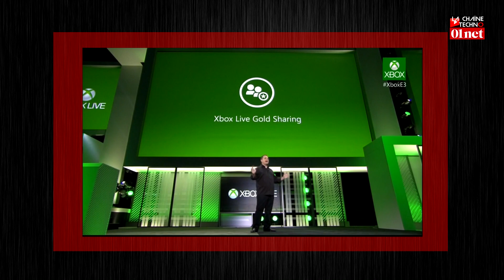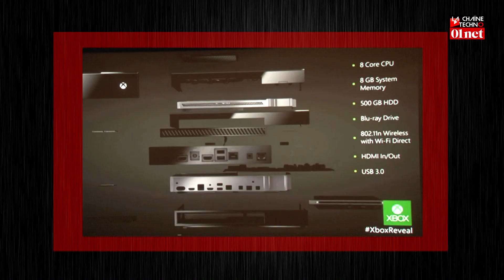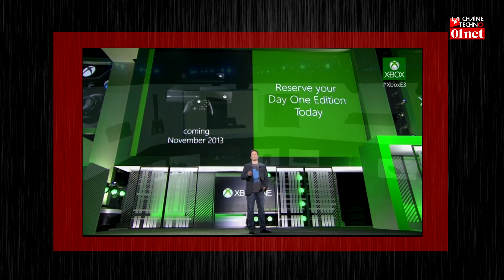E3 : Xbox One contre PS4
La guerre des consoles redémarre ! Au salon E3 de Los Angeles, Sony a enfin dévoilé sa Playstation 4 tandis que Microsoft a précisé ses intentions concernant sa XBox One. La PS 4 coutera environ 400 Euros et la Xbox One sera proposée aux alentours de 500 euros. De nombreux critères distingueront ces deux consoles qui sont attendues pour la fin de l'année.